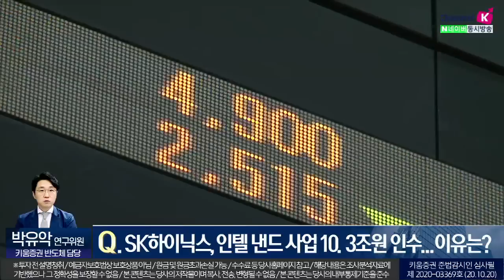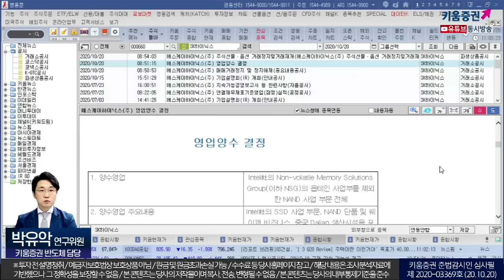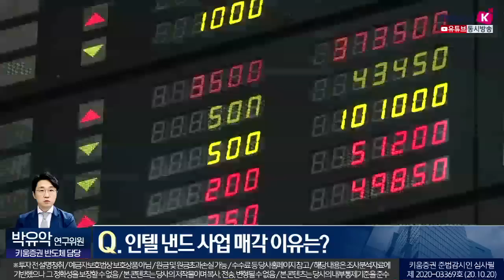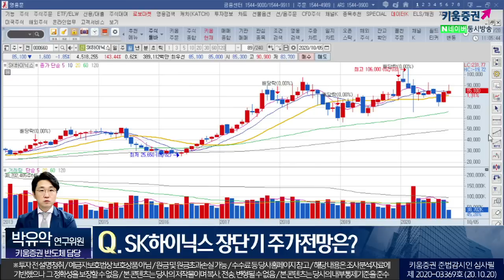SK하이닉스, 인텔 낸드 10.3조 인수...사업시너지 날까?(이진우의 마켓리더.시장분석/with.박유악 연구위원/20.10.20)​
이진우 GFM 투자연구소장​, 박유악 키움증권 기업분석팀 연구위원
「좋아요」와 「구독」잊지 말고 눌러주세요